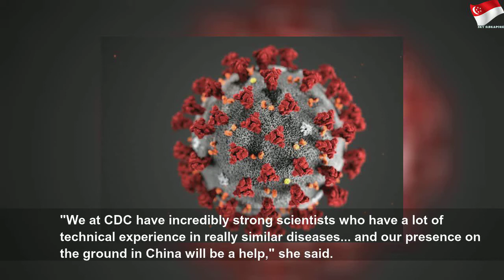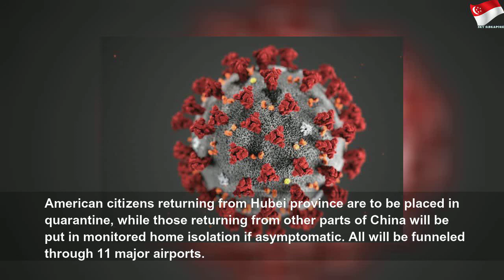US defends ban on Chinese travelers, more evacuations planned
US defends ban on Chinese travelers, more evacuations planned | High Thing
The US said Monday a ban on travelers from China meant to contain the deadly coronavirus outbreak was based on the best science, adding there would be more evacuations of Americans. China has accused the US of spreading "panic" by banning the entry of foreign nationals who had traveled to the country over the past two weeks and announcing quarantine measures for American citizens.